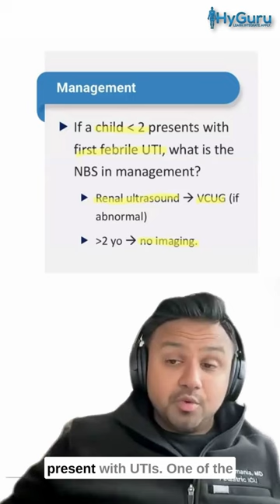Urinary Tract Infection for the USMLE | HyGuru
Join me for my upcoming webinar:
Comprehensive Rapid Review (USMLE Step 2 CK): Pediatrics on May 20, 2023, from 10AM-3 PM EST.

🔥 New Release! Check out my USMLE Step 1 Pass/Fail Course to help you Think Like the Test Maker

MY FREE USMLE COURSES (you get a certificate at the end 😅)
🎓 USMLE Step1 NBME Top Concepts